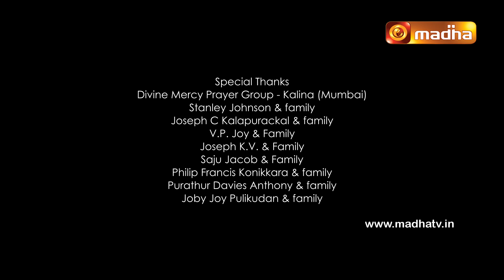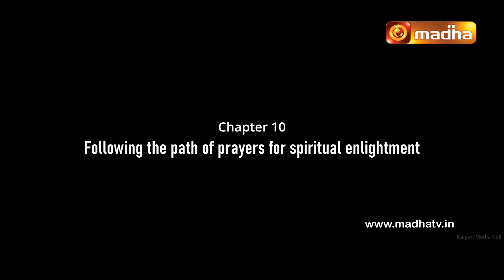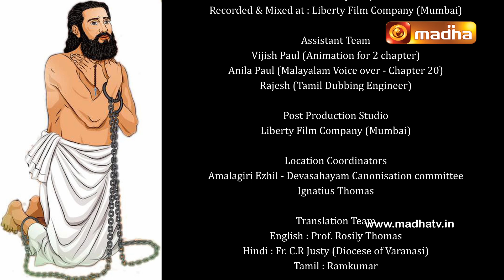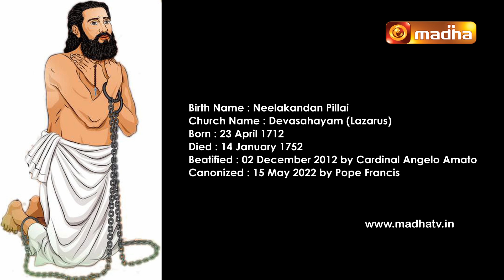St. Devasayagam - Icon of Persecuted Christians |Life History of St. Devasagayam 2D Animation Tamil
Sit back and Enjoy the 2D Animation of the Life History of our beloved First Indian Lay Saint and the very First Tamil Saint devasagayam through this wonderful creation " St. Devasagayam - Icon of Persecuted Christians" and learn more values through his Life.